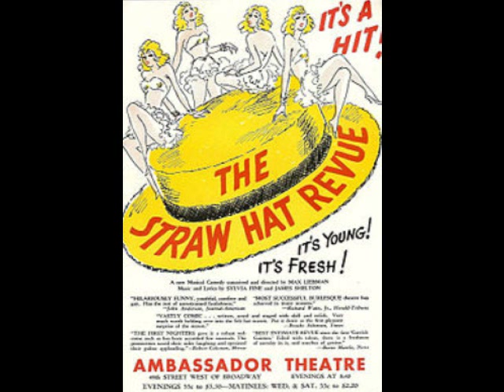The Kid From Brooklyn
Tribute To Danny Kaye